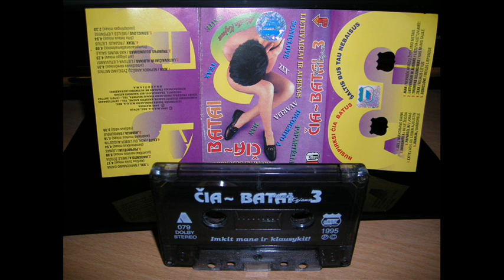Cia Batai 3 - Lietuviskos sokiu muzikos rinkinys 1995 (A puse)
Atgal i LT sokiu muzikos praeiti - tokia muzika klause sio upload'o autorius, budamas 14 metu amziaus :) ...ir butinai - is kasetes!

=A side=
A1  -- XXL (15)  Narkomano Daina
A2  -- Inkognito A*  Meilė Žeidžia
A3  -- Papartėliai  Jonas
A4  -- Exite  Ach, Du Lieber Augustin
A5  -- Avarija*  Barborėlė